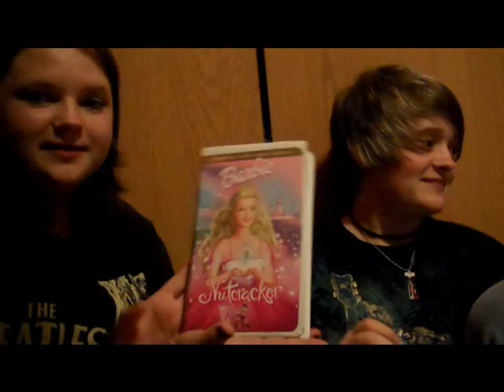Eat Paste!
Lexia came over to my house. o.O